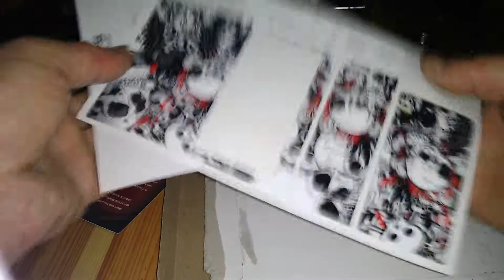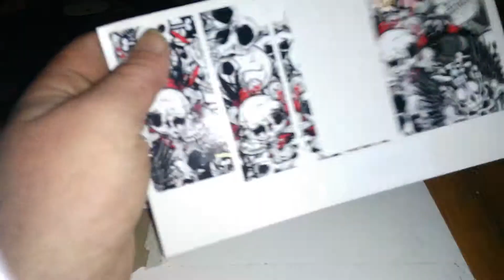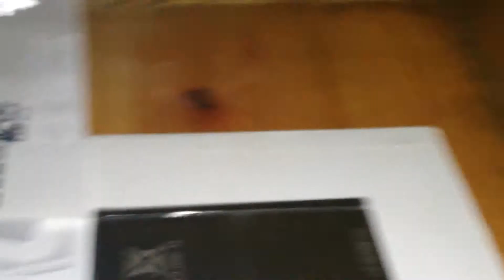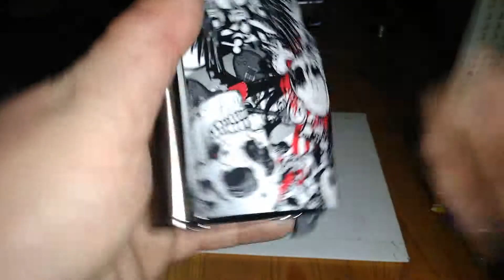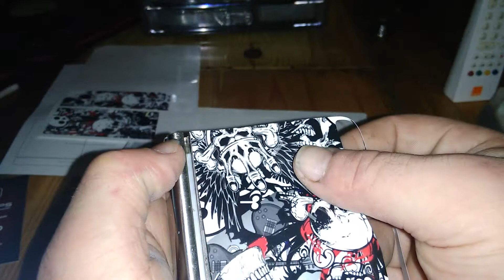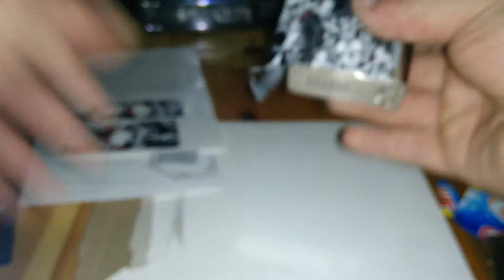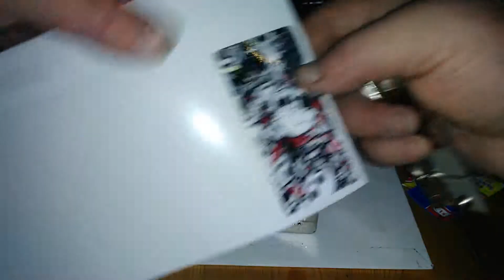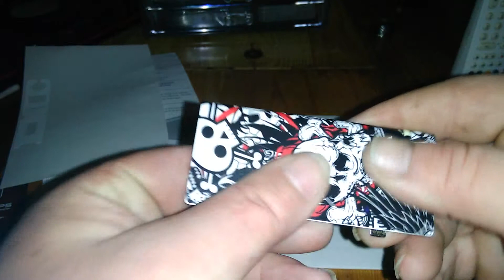Revue des wraps (stickers) de chez jwraps français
REGARDER MES VIDÉOS SUR ORDINATEUR POUR VOIR MES CORRECTIONS ET PRÉCISIONS MERCI
Revue sur les wraps de jwraps application du wraps conseil nettoyage de la box
Existe aussi pour mod et atomiseur
Lien du prix 13,50 euro mais super qualité résistant au choc à la lumière et au temps